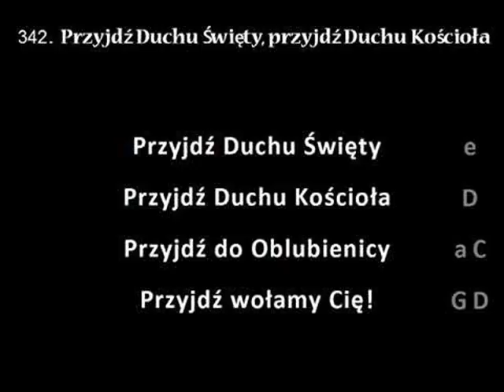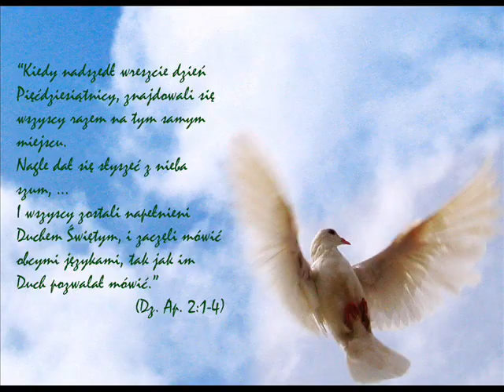Przyjdź Duchu Kościoła cover